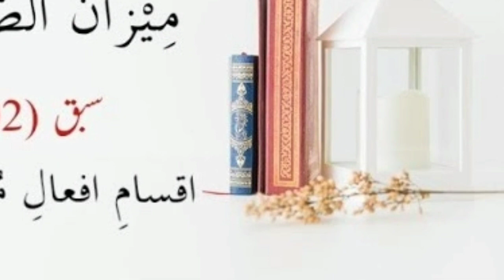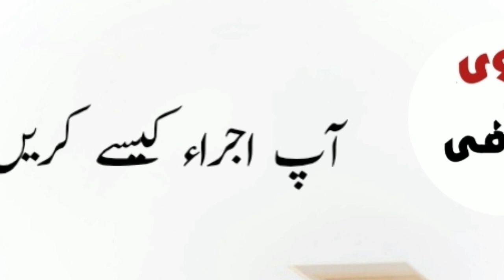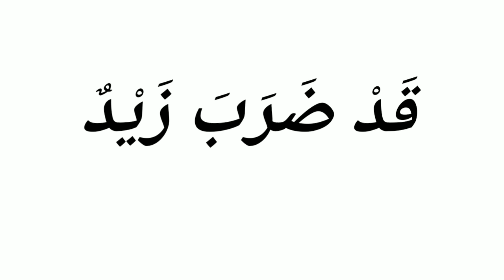نحوی وصرفی اجراء کرنے کا طریقہ